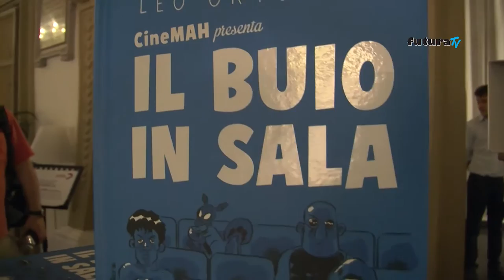Leo Ortolani presenta 'Il buio in sala' al Circolo dei Lettori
Il papà di Rat-Man Leo Ortolani ha presentato la sua ultima raccolta di recensioni cinematografiche a fumetti: 'Il buio in sala'.